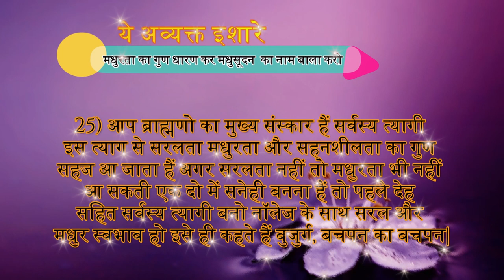25 Feb 24 अव्यक्त इशारा Avyakt Ishara